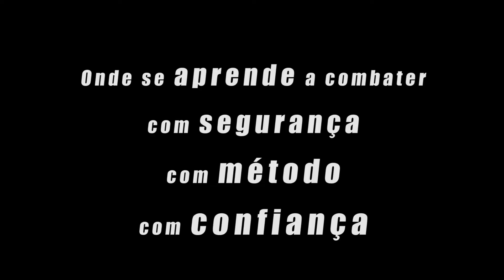Besteiros Academia de Combate - alunos e treino | Escola da FMA-P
Se procura treino para crianças, adolescentes ou adultos - esta nossa escola na zona Campo de Besteiros (Viseu) tem o que procura.
O objectivo é aprender a combater para competir ou simplesmente para fazer uma actividade que o satisfaça.